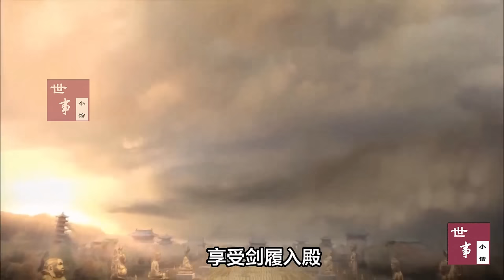南北朝全史（3）暴君唯一的下场：国破人亡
本视频是《南北朝全史》第三章。
华夏历史，末代皇帝的命运和自身人品并无多大关联，当初东吴末代皇帝孙皓是一个非常残暴的人，但投降后受到了厚待，最终得以善终。而东晋末代皇帝司马德文一生小心翼翼，从未作恶，禅位给刘裕后也并未得到善待，不久后就被刘裕派人用被子活活闷死。刘裕可能不会想到，这样的因果报应会落在自己子孙头上。